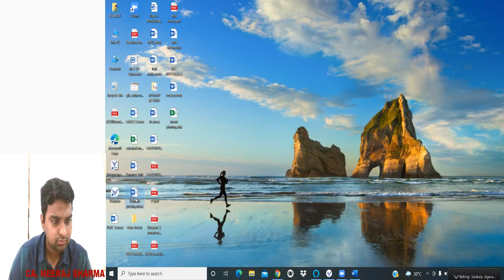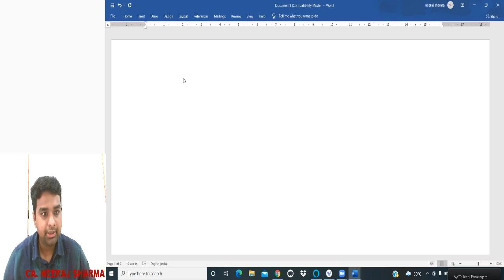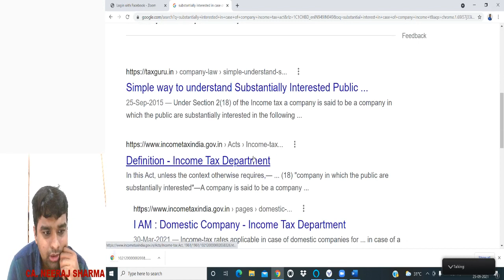CA PROFESSIONAL- GAAR - PART 1